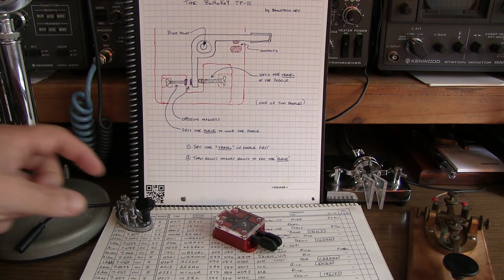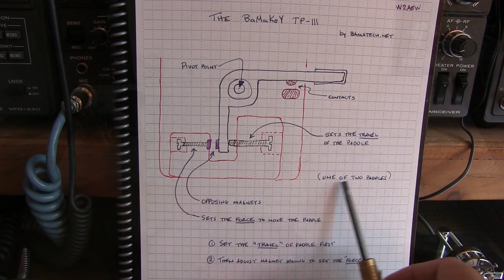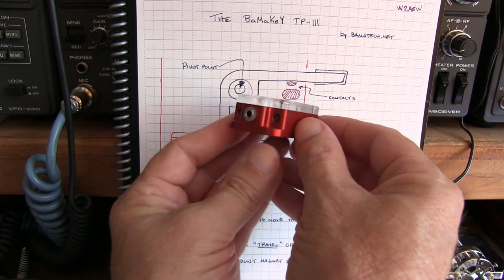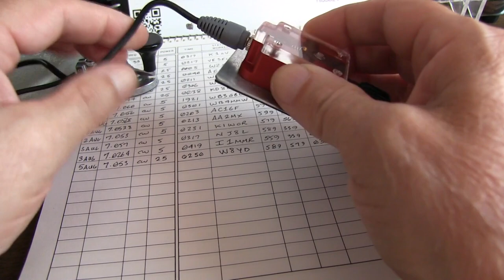#360: Mini Review: The BaMaKey TP-III miniature Morse Code paddles/key by BaMaTech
This is a short review of a miniature set of Morse Code keying paddles from BaMaTech made in Germany.  This beautifully made iambic paddle will be ideal for my future portable ham radio operating activity.